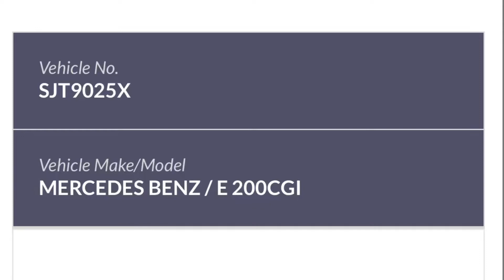SJT9025X failure to signal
SJT9025X MERCEDES BENZ E200 failure to signal at Choa Chu Kang West Flyover on 10 July 2021, 2:23pm.